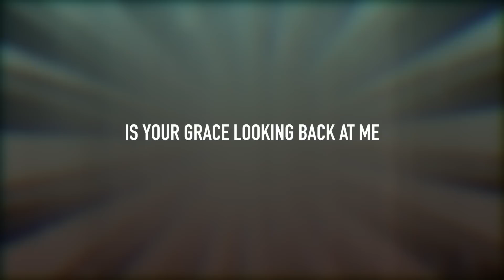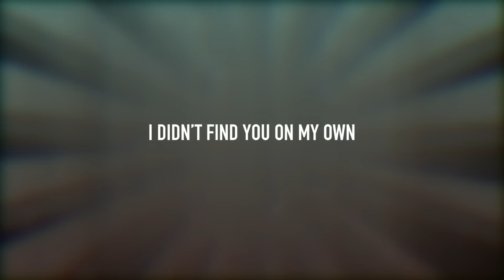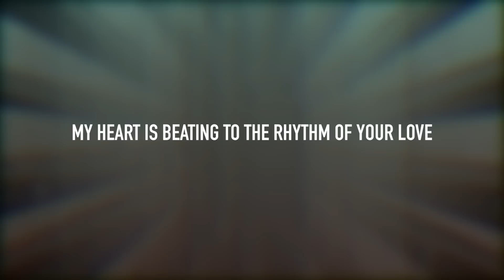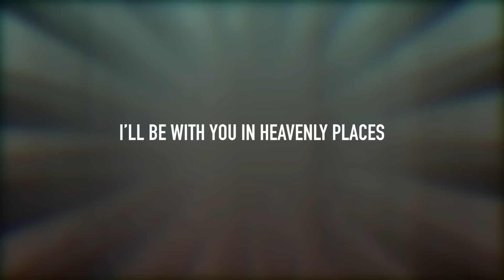Everything Comes Alive [Lyric Video] - We Are Messengers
AMAZON MUSIC

LYRICS:
[Verse 1]
In the morning when my heart is cold
You’re the heat for my weary soul
You’re the good in all I know
In the mirror all that I see
Is Your grace looking back at me
I’m not the man that I used to be

[Pre-Chorus]
There’s a song, there’s a song
Rising from my heart

[Chorus]
Everything Comes alive
Everything comes alive
Everything comes alive
In You

[Verse 2]
In the evening when my bones are tired
You’re my strength and my heart’s desire
You’re the light when the sun expires
I remember how far I’ve come
I’m not lost with You I’m home
I didn’t find You on my own

[Chorus]
Everything Comes alive
Everything comes alive
Everything comes alive
In You

[Bridge]
I’m made alive
Now I’m by Your side
I’ve come alive
I’ve come alive

[Verse 3]
And when my days are done
I’ve got a Hope that I’m sure of
I’ll be with You in heavenly places

[Outro]
My heart is beating to the rhythm of Your love
My feet are running ever faster to Your grace